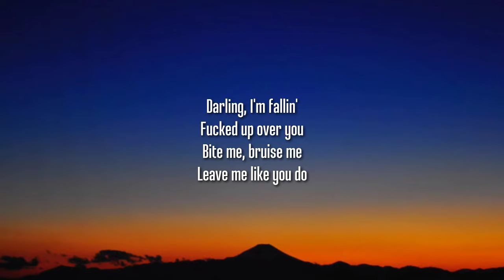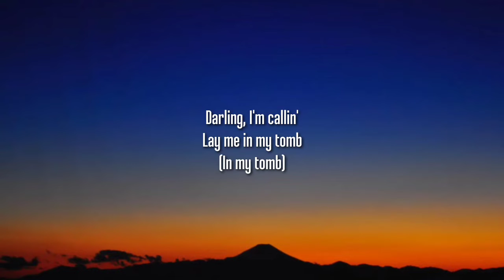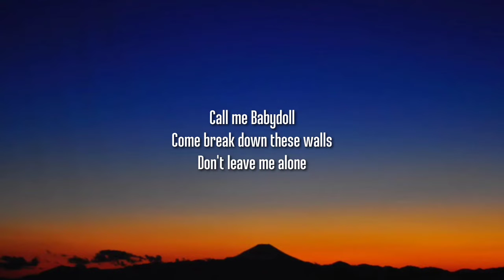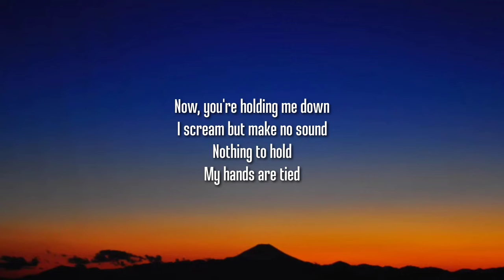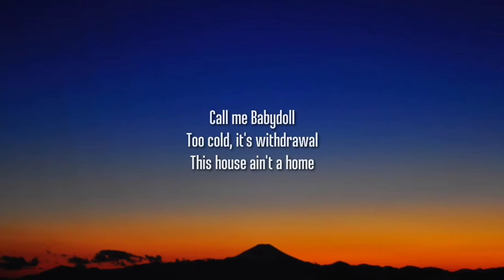Ari Abdul - BABYDOLL (Sped Up/Lyrics) "call me babydoll" [TikTok Song]